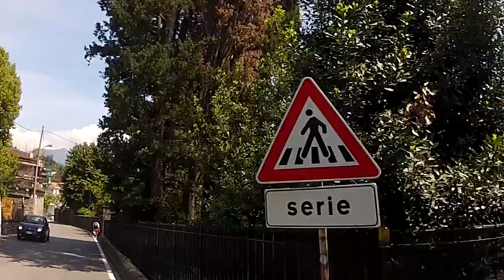QUANTO VALEVA IL TESORO DI DONGO? - La testimonianza di Valter Marazzi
Già 6.121 visualizzazioni e 84  MI PIACE al 25 novembre 2021
Il testimone intervistato è Valter Merazzi, nato a Como nel 1951. E' presidente del Centro studi “Schiavi di Hitler” di Cernobbio, è stato direttore dell’Istituto di storia contemporanea “Perretta” dal 1994 al 2012. Autore di saggi, mostre, mappe sul Comasco dal Risorgimento ad oggi.
Ha curato i testi del Museo della fine della guerra a Dongo e dei percorsi storico-turistici che sul lago seguono gli avvenimenti fino alla Liberazione.
(Ringrazio Pier Giuseppe Gozzi per avermi fornito le informazioni qui riportate)